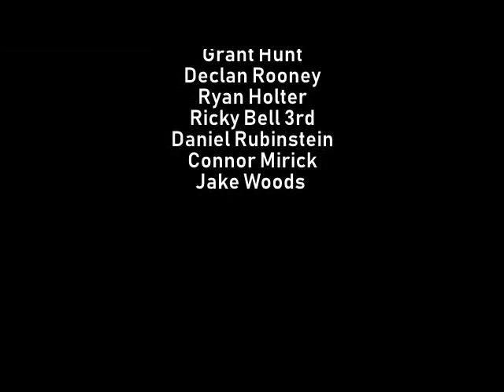Seattle Select High Academic Team Highlights vs CYDC Hegwood Premier Spring Showcase 4 22 2018 m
Seattle Select High Academic Team Highlights vs CYDC Hegwood Premier Spring Showcase 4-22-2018